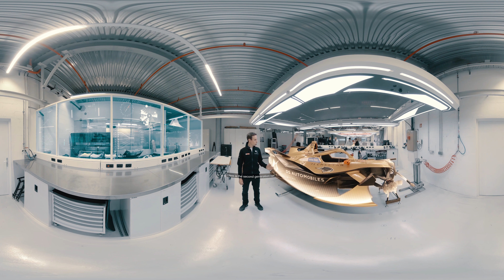DS TECHEETAH 2019 Sezon Öncesi Testleri - Satory, Versay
Formula-E DS E-Tense FE19 ve Jean-Éric Vergne ile küçük bir gezintiye hazır mısınız?

Pilotumuz ile mühendislerimiz arasındaki gerçek zamanlı diyaloglar videomuzda.